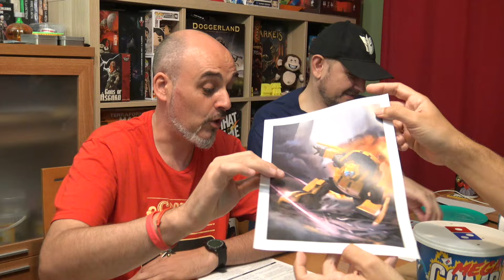Transformers - Roleplaying Game RPG 👉🏼 Segunda parte de esta partidaza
Vuelve la clásica serie de los 90 y es que en la Mazmorra... ¡nos atrevemos con todo!
Autobots... transformense, ¡y avancen!

Tenéis los códigos Pacheco para Pizzas MEDIANAS:
3x6'66€ con PACHECO66 2X4'99 con PACHECO49

No te pierdas la partidaza de Transformers Roleplaying Game